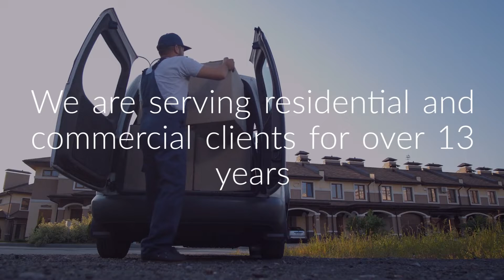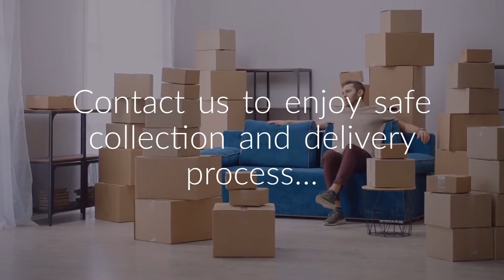Removal Service in Bristol | Bristol Removal Company | Professional Removals in Bristol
Watch out this promotional video and get to know how Simply Removals & Storage Ltd., the most trusted removal company in Bristol, offers professional domestic and commercial removal service at affordable prices for last 13 years.
Business Name : Simply Removal & Storage Ltd